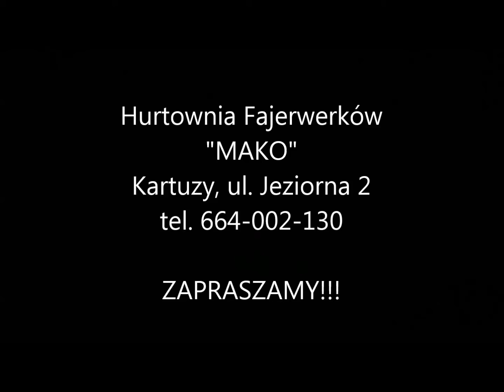Pokaz Sztucznych Ogni - Hurtownia Fajerwerków "MAKO" Kartuzy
Pokaz Sztucznych ogni "Rajski Ogród" Kolonia -pomorskie